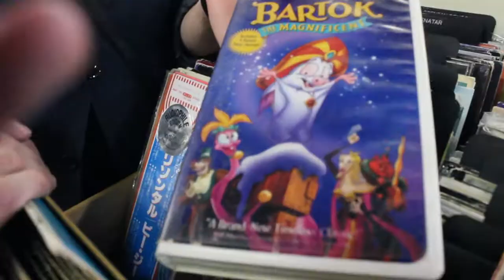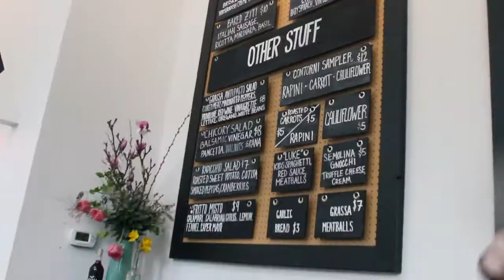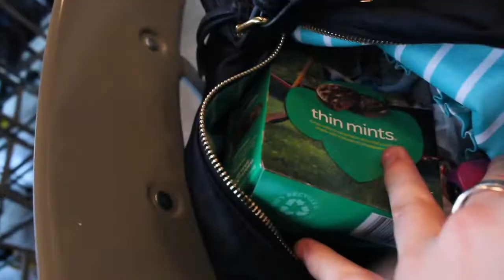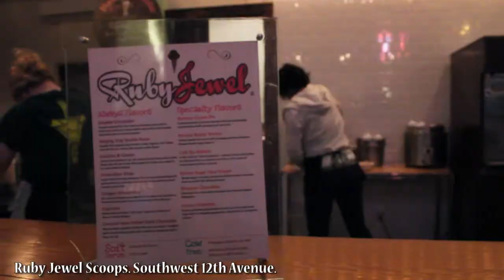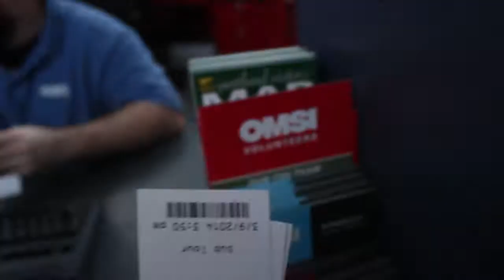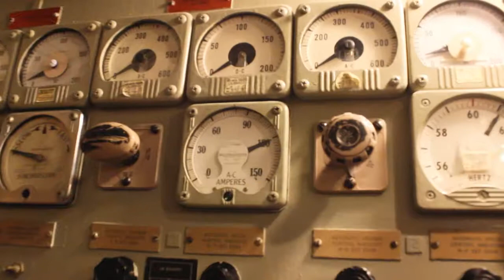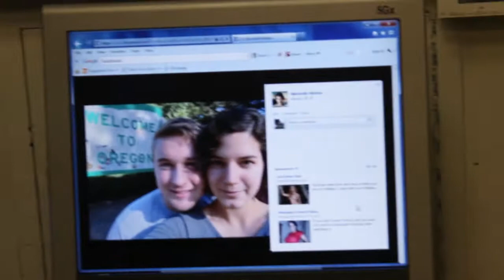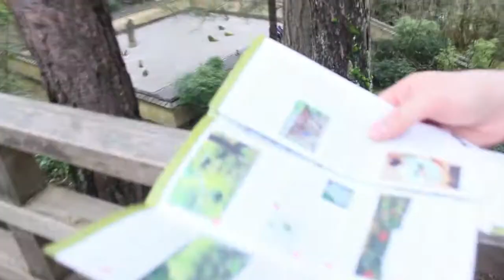"COLD. WET. HELL." | ✈ Vacation: Portland, Oregon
In March of 2014, 3 best friends reunited in Portland for ramen, museum wandering, vinyl purchasing, fence hopping, roller skating, and submarine touring. Oh, and getting locked out of an apartment afterwards.

It's been nearly a year since that trip, so I thought I'd upload my first attempt at a vlog for memories sake!

(Ps- A wild music video appears at 11:04!)

The Jams:

'Stay the Night' -Green Day
'We are the Waiting'- also Green Day